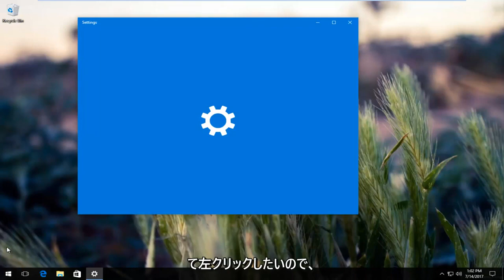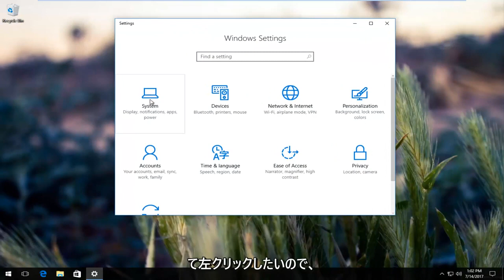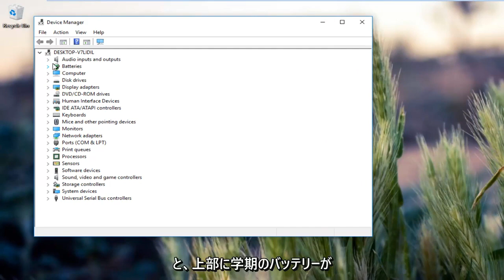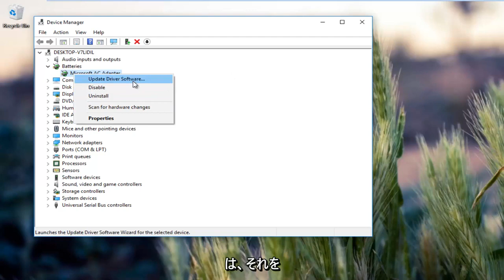修正済み：Windows 10/11でバッテリーアイコンが表示されない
システム通知にバッテリー アイコンが表示されない/表示されない場合の修正方法。このチュートリアルがうまくいかない場合は、タスクバーの「^」アイコンを左クリックすることをお勧めします。バッテリー アイコンが表示されている場合は、それをタスク バーにドラッグして常駐させることができます。

Windows 10 は非常に機能豊富なオペレーティング システムです。ただし、Windows 10 にアップグレードした後、別の問題に直面した人もいます。アップグレード後、タスクバーにバッテリー アイコンが表示されない場合は、簡単な修正方法があります。 Windows 8.1/8/7 を使用している場合、システム アイコンをすばやく表示または非表示にできます。ただし、Windows 10 では、オプションを見つけるために別のパスをナビゲートする必要があります。

タスクバーにバッテリー アイコンが表示されない
このチュートリアルで対処する問題:
バッテリーアイコンが無効になっている Windows 10
バッテリーアイコンが消えた
Windows 10 の通知領域からバッテリー アイコンが消えた
Windows 7 の通知領域からバッテリー アイコンが消えた

このチュートリアルは、Windows 11、Windows 10、Windows 8/8.1、Windows 7 オペレーティング システムを実行しているコンピューター、ラップトップ、デスクトップ、およびタブレットに適用されます。すべての主要なコンピューター メーカー (Dell、HP、Acer、Asus、Toshiba、Lenovo、Samsung) で動作します。